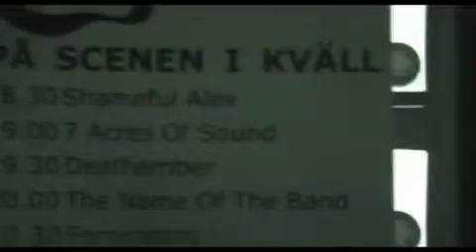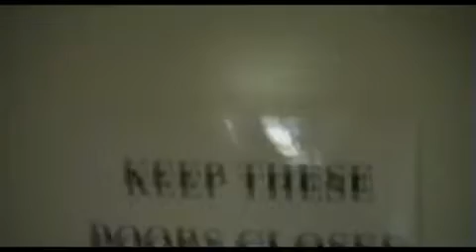Shameful Alex Video Blog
Shameful Alex little tour